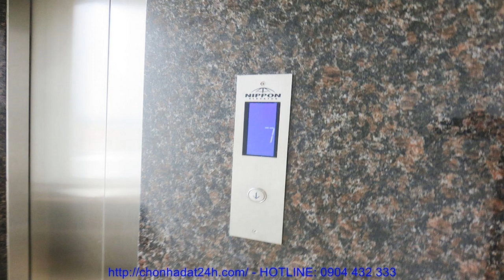Nhà bán hà nội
BÁN TÒA NHÀ CĂN HỘ. Phố Tô Ngọc Vân, Quận Tây Hồ, Tp Hà Nội.

Diện tích đất: 147,2m2 – Hướng: Tây Nam. Diện tích xậy dựng: 108m2 x 9 tầng.

Tòa nhà có 6 căn hộ dịch vụ cho người nước ngoài thuê. Loại căn hộ 108m2 thiết kế 2 phòng ngủ, 2wc, sàn gỗ, đủ nội thất và trang thiết bị hiện đại, các căn hộ đang cho người nước ngoài thuê ở dài hạn từ 6 tháng đến 3 năm.
Vị trí: Phố Tô Ngọc Vân giao nhau với, Phố Xuân Diệu, vị trí tòa nhà Bán & Cho Thuê gần 3 khách sạn 5 sao tại Hà Nội. Khách sạn Sheraton Hanoi Hotel, Khách sạn  Inter Continental Hanoi & Khách sạn Fraser Suites Hanoi. BÁN TÒA NHÀ CĂN HỘ. Tòa nhà được kiến trúc sư người Anh thiết kế, cửa chính hướng Tây Nam, nội thất Châu Âu hiện đại, Tòa nhà căn hộ dịch vụ đang cho khách nước ngoài thuê với giá 900$ đến 1200$/1 tháng/1 căn hộ. Giao thông thuận lợi, các dịch vụ như cafa, quán ăn, nhà hàng, khách sạn, công viên……